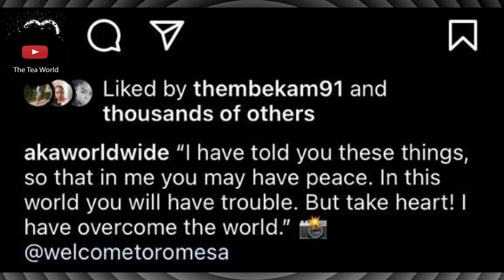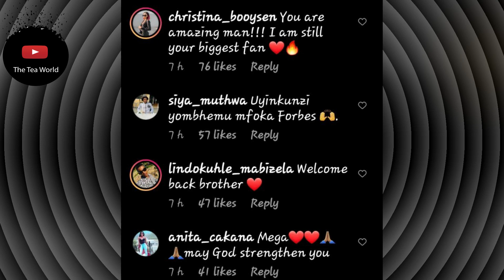AKA Seems To Have Taken Mr Tembes Advice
AKA speaks
In his grief rapper AKA who lost his fiancée Nellie Tembe has turned to the Bible. This is his first post since he released the statement that he was taking a hiatus from the public and all social media platforms.
AKA posted a picture of himself wearing all black and quoted the Bible in his caption. “I have told you these things so that in me you may have peace. In this world you will have trouble.